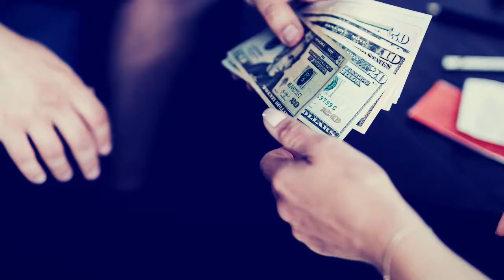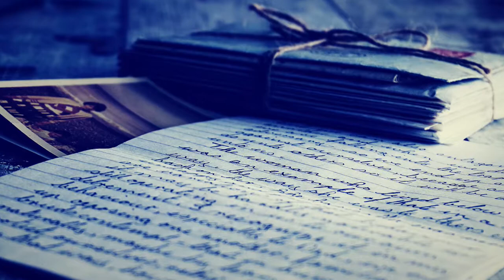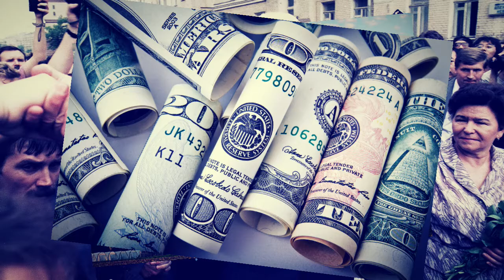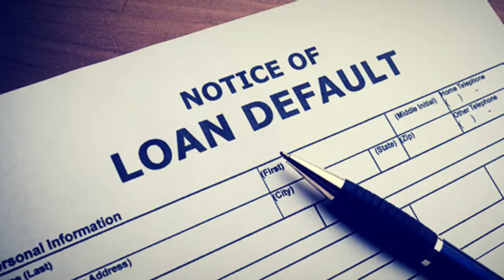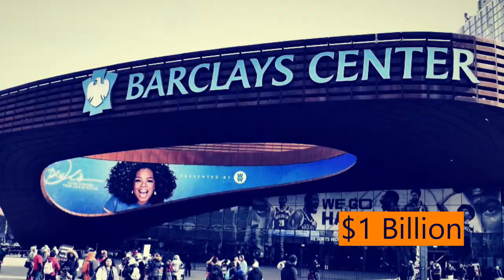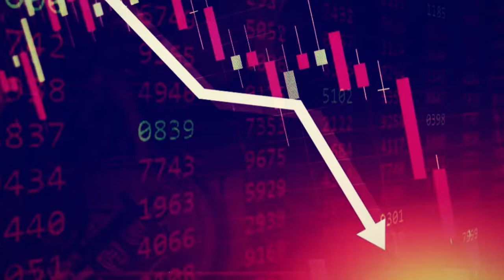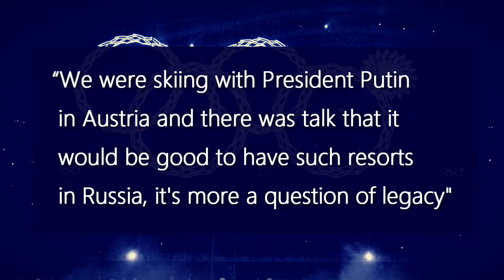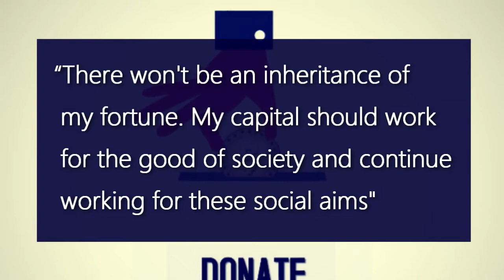Vladimir Potanin: How to Become Richest Russian Oligarch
Vladimir Potanin is the richest Russian in the world with the net worth of $29 billion according to Bloomberg Billionaires Index. He is best known to play ice hockey with Russian President Vladimir Putin on his $300 million luxury yacht. He served as deputy prime minister of Russia under president Boris Yeltsin and has close relations with Vladimir Putin. He is known as the mastermind behind the loans for shares program which laid the foundation of oligarchy. The loans for shares program created many oligarchs, people close to politicians were able to buy country's natural resource companies for the price far below its market value.

00:00-03:22 – Introduction
03:22-04:33 – The Rich Beginnings
04:33-05:42 – Forming MFK
05:42-06:46 – Voucher Privatization
06:46-07:47 – Loans for Shares Program
07:47-08:32 – Norilsk Nickel Auction
08:32-08:57 – Politics
08:57-10:08 – Partnership
10:08-11:49 – Disagreement with Mikhail Prokhorov
11:49-13:02 – Disagreement with Oleg Deripaska
13:02-14:48 – Olympics Investments
14:48-16:10 – Donations
16:10-16:48 – Sanctions List
16:48-17:53 – The Luxury Yachts
17:53-18:28 – The Bottom Line